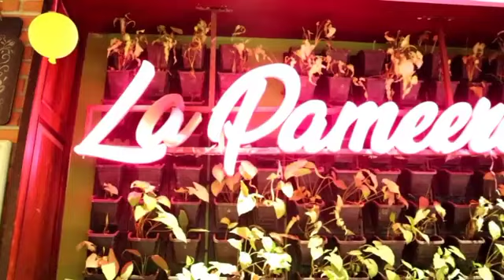Meerut's BEST BAKERY And Lounge| La Pameeras | Meerut Food Tour | IKS Vlogs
Meerut Food Blog |Meerut's BEST BAKERY And Lounge| La pameeras | Meerut Food Tour Foodiemoodie1999

In this video we went to the city of uttarpradesh in meerut city and here we went to la pameeras bakery in Meerut City. We can say that la pameeras is Best bakery and lounge in Meerut . They are doing such a great work By providing best bakery products in  meerut. They are providing Best bakery stuff in india. Best bakery in meerut. Their cheese cigral rolls is good to taste .

MUST TRY--
Cheese cigar rolls
Bagarbuttu kebab
Pizza

Hey, guys, this is Ishan Kumar Sharma (IKS) & thank you for taking out time to watch my video. Do "LIKE" the video if you enjoyed watching or Do "COMMENT" if you want to Suggest something or Appreciate my efforts.

About IKS Vlogs - A Lifestyle vlogger from Delhi,India. I love to travel and exploring new places.

travelling

vlog

travelblog

travelvlog

travel

youtubeblog

travelblogsindia

Category

People & Blogs

Category

People & Blogs